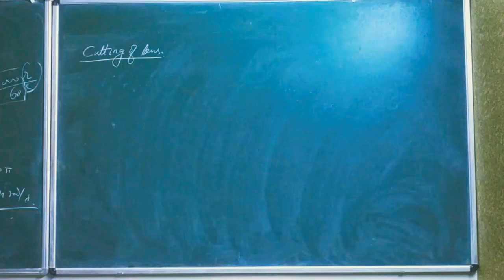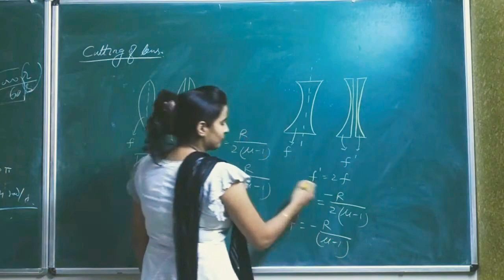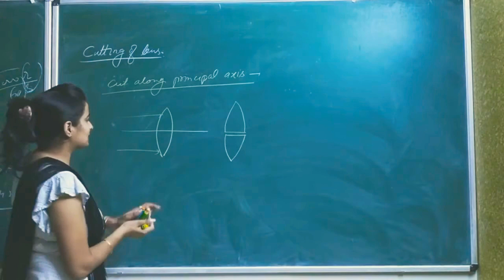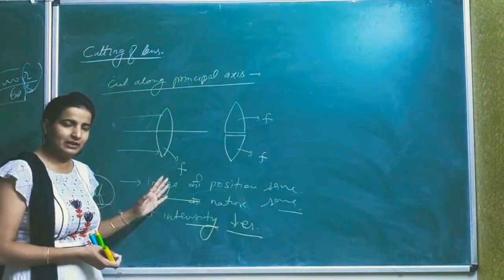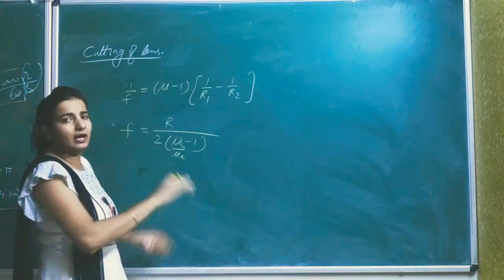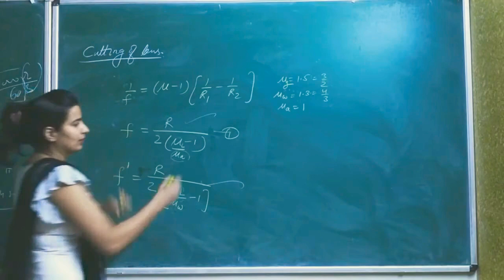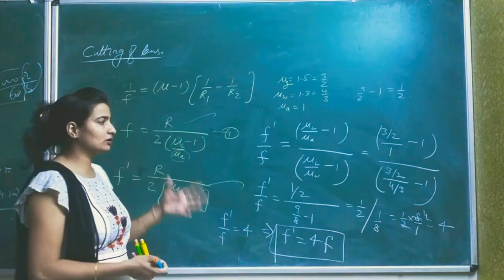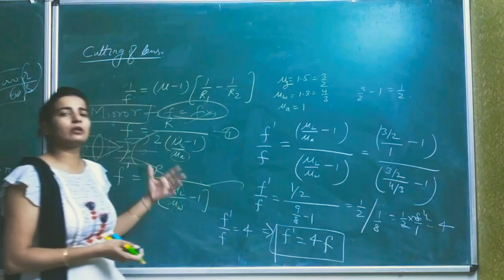L20 class 12 physics unit-6 (lens in water)